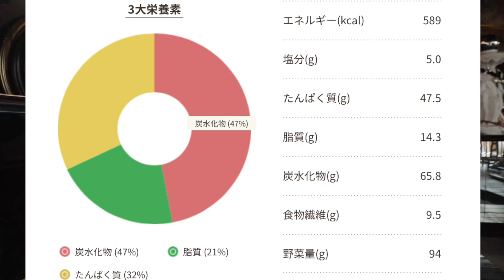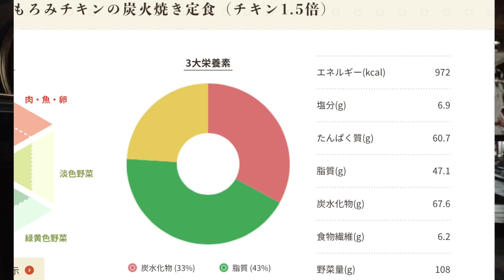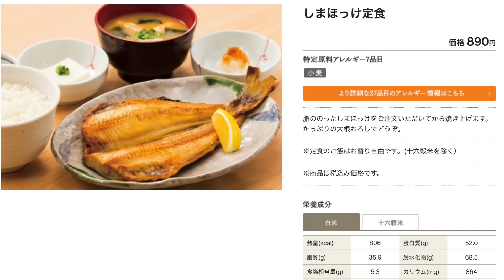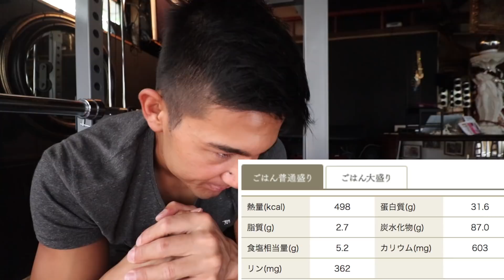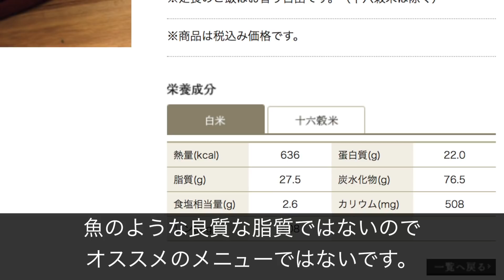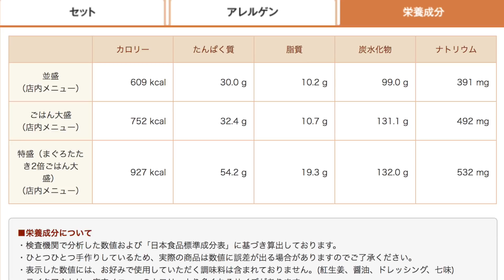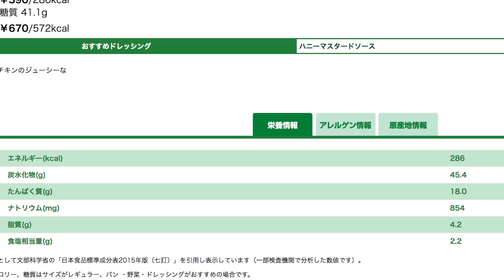【痩せる外食】食べても絞れるメニューはどれだ！理想的な減量飯がこれ！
iHerb紹介コード【QSP8497】入力で5~10%の割引になります。購入の際に是非使って下さい、皆さんいつもサポートありがとうございます！

オススメ動画↓
【体脂肪を落とす】減量中に食べられる食品とは？具体的な食品たちがこれ！